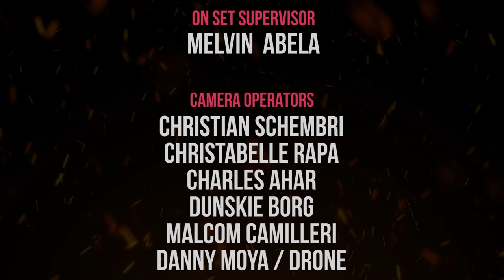The Malta BBQ League Series 2, Episode 1.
4 teams are challenged to prepare an American BBQ by a local Maltese chef Daniel Borg Cardona.Danusan host The Malta BBQ League aired on ONE TV every Tuesday at 9pm.